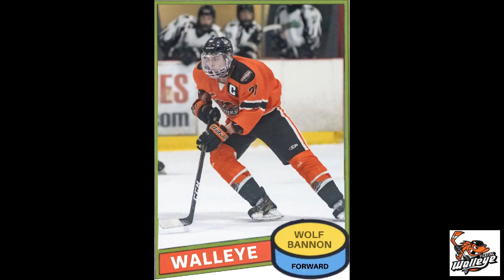Wolf Bannon - Thunder Bay Fighting Walleye Highlights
#71 and #5 Wolf Bannon Thunder Bay Fighting Walleye 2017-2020